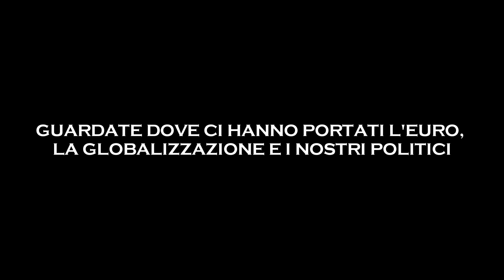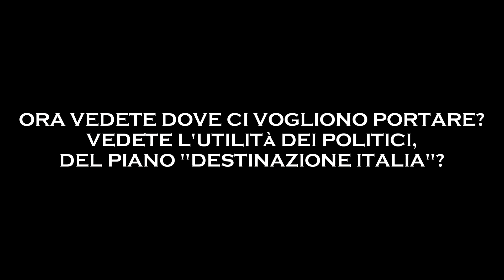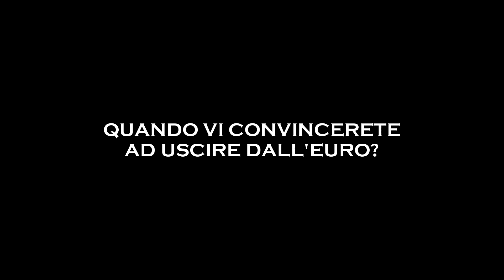L'ITALIA NON ESISTE PIU' • Made in Italy, addio • PUDE−Partito Unico Dell'Euro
E'
U n a
R a p i n a
O r g a n i z z a t a

per lo straordinario video!